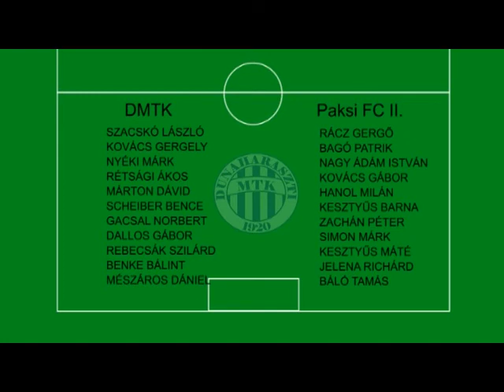Bajnoki labdarúgómérkőzés - rövid (2016. 47. hét)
2016/2017 - Magyar Labdarúgó Szövetség - NBIII. Közép csoport - 16. forduló: DMTK - PAKSI FC II. - rövid összefoglaló